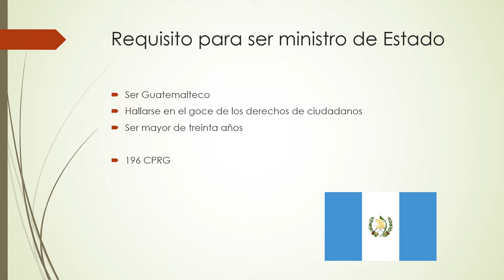Requisitos para los distintos Organismos del Estado de Guatemala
Requisitos de los Organismos del Estado (Sin audio)